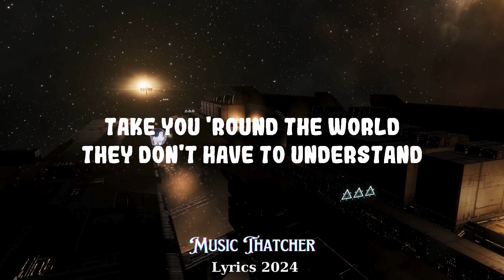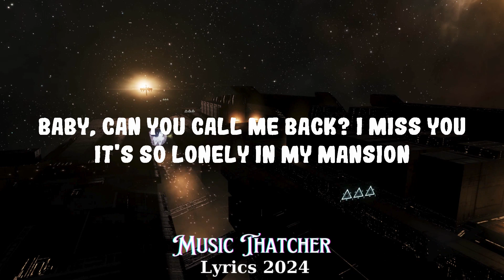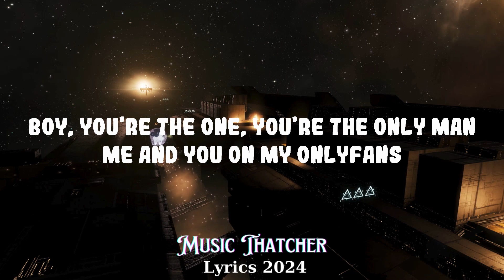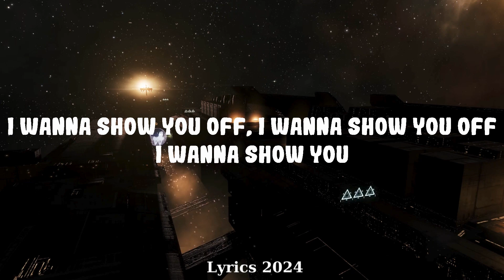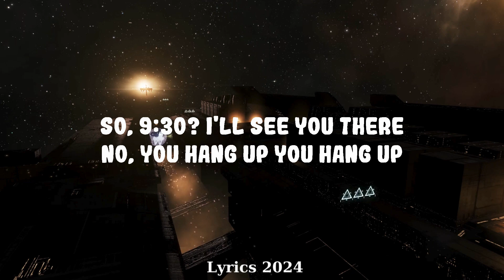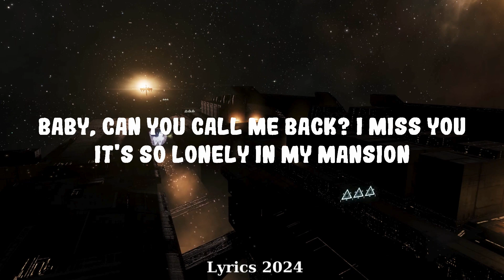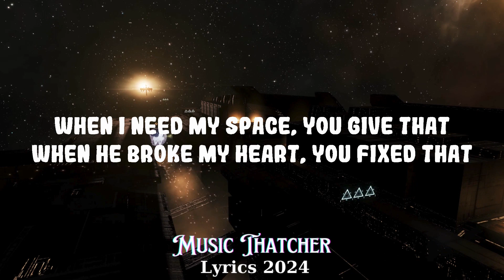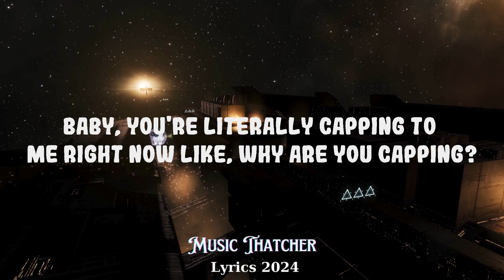Doja Cat - Agora Hills || Music Thatcher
So, 9:30?

Said

Baby, you're literally capping to